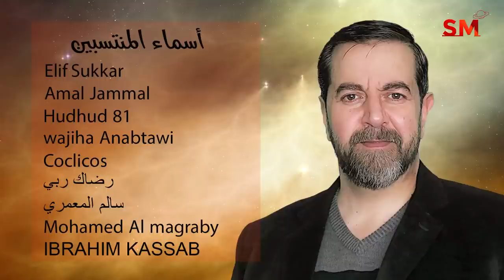توقعات الأبراج ولمحة أسبوعية اليوم السبت 2 يوليو تموز 2022 سعيد مناع